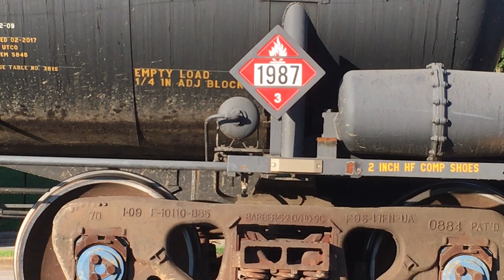CSX Mixed Freight Train Switching Freight Cars at Cumberland Avenue Knoxville TN PART 1.ENJOY